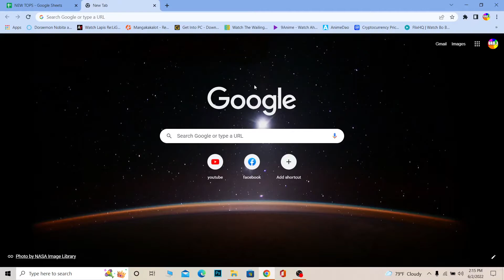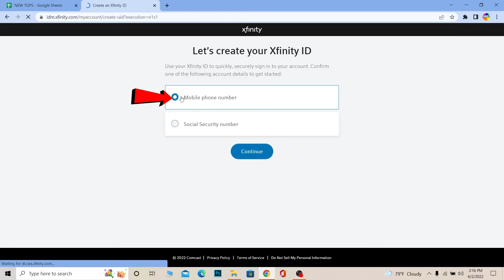How to Login Xfinity Account || Sign In Xfinity 2022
This video walks you through the step bt step process of how to login xfinity account. Watch the video till the end and learn the steps in detail to login xfinity id. You need to enter your username or your mobile number to log in. If you can't find your id, you can click on find your xfinity id to find it. And if you want to create a new account, you could create a xfinity account as well.